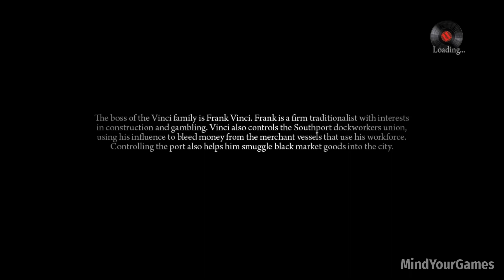Mafia 2 Definitive Edition Joe's Adventures Gameplay PC 1080p 60FPS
Channel Description :

This channel consists of gameplay and walkthroughs of different that are played and edited by myself. All the gameplays are mine: from playing, recording and editing. I help entertain & educate my viewers through my walkthrough footages which are all recorded and edited by me.

Recorded with Nvidia Shadowplay and edited with CyberLink Power Director 13.

PC Specs :

CPU : Intel Skylake, Core i5 6600K 3.5GHz
GPU : Gigabyte GeForce GTX 980 G1 Gaming 4GB
RAM : 16GB DDR3 Corsair
Motherboard : Asus B150 PRO GAMING D3

Game Description :

Mafia II is an action-adventure video game developed by 2K Czech and published by 2K Games. It was released in August 2010 for the PlayStation 3, Xbox 360, and Microsoft Windows; Mafia II: Director's Cut was released by Feral Interactive in December 2011.